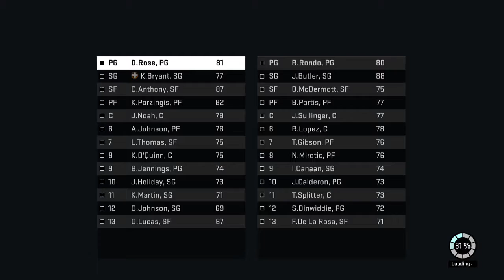NBA 2K16 My League (Rebuilding The New York Knicks) Part 2: Playoff Bound!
With the added scoring of Kobe, we appear to be in a prime position to win a championship, you'll have to watch the video to discover our final hurdle in the Eastern Conference!